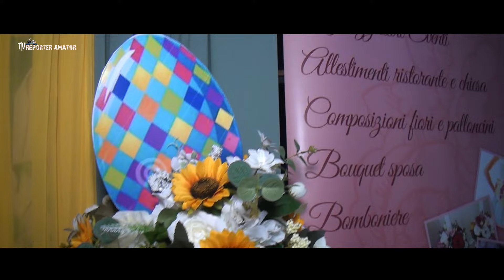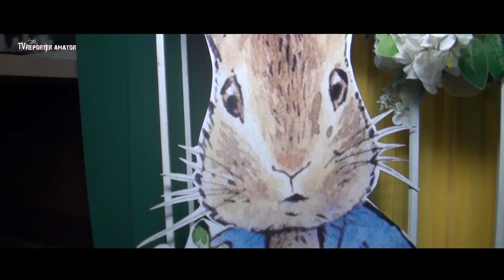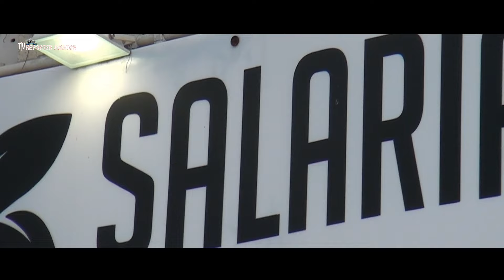Paste 2023 Roma